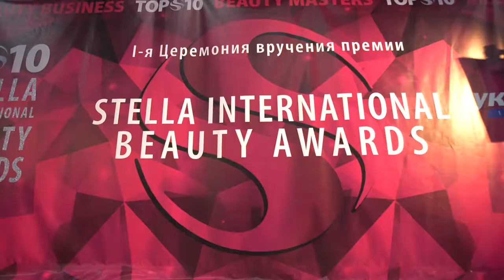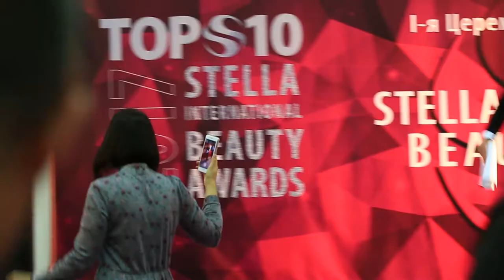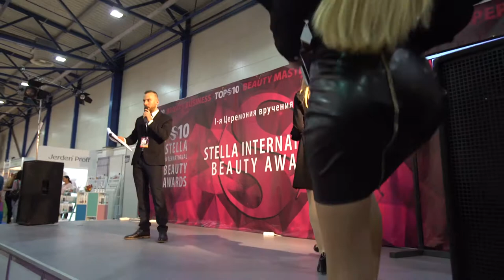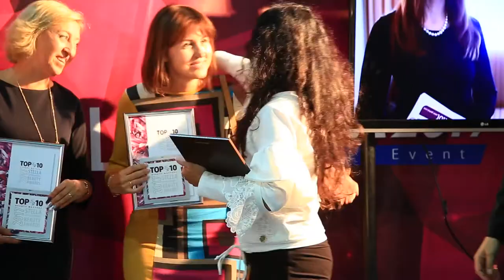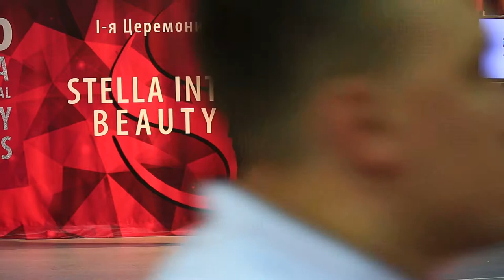Церемония Stella International Beauty Awards на InterCharm 2017 / Премия Стелла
Международная премия в области красоты и здоровья Stella International Beauty Awards